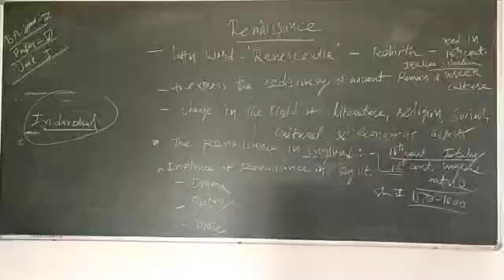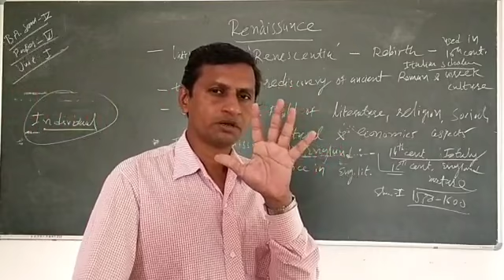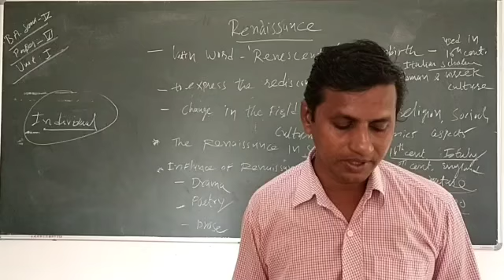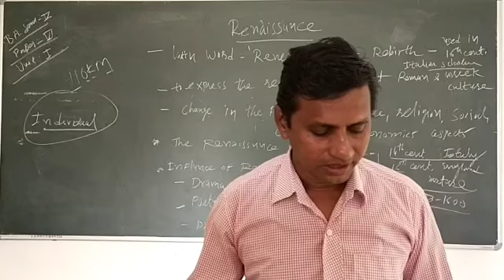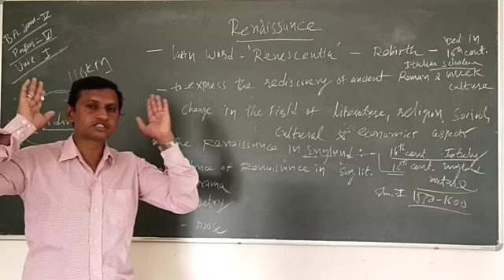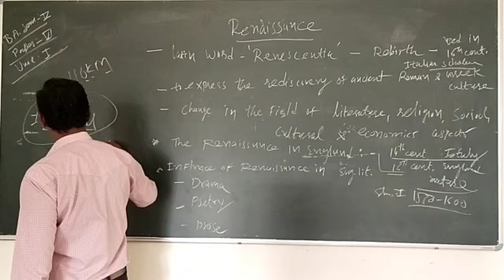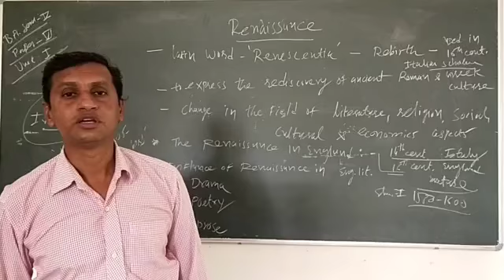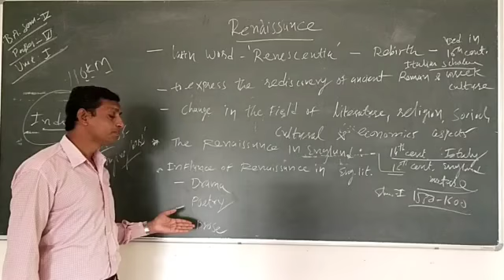B.A.Sem. 5 Paper. 6 Unit. 1 Topic. Renaissance Part. 2